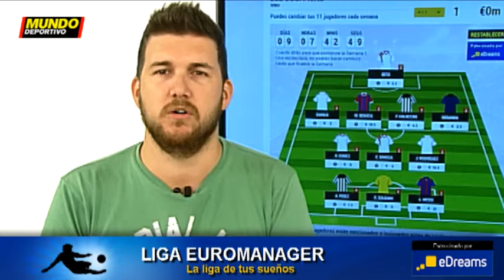Liga Euromanager: Los consejos de Ángel Pérez